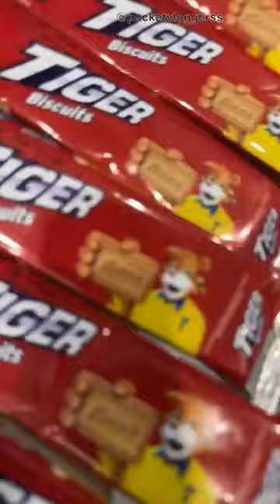Tiger @pocketvloger tiger biscuits shorts